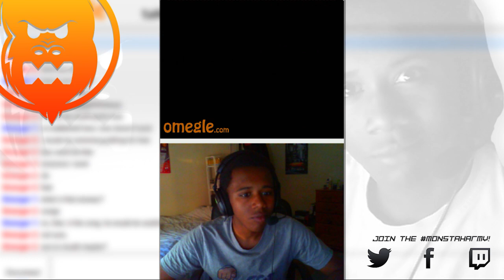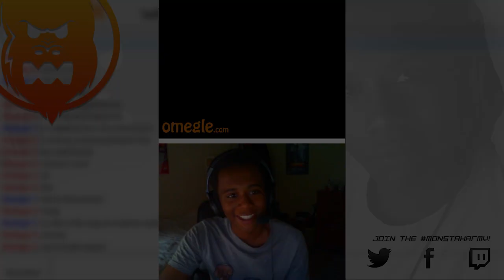Omegle with Monstah #6 - VOICECHANGER? More Girls!!!!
LOVE YOU ALL! IF IT WASN'T FOR YOU GUYS I WOULDN'T BE MAKING THESE VIDEOS! Thanks so much man!

☆☆☆Watch Monstah play other games on MonstahPlays!

☆☆☆Like the Official Facebook Page!